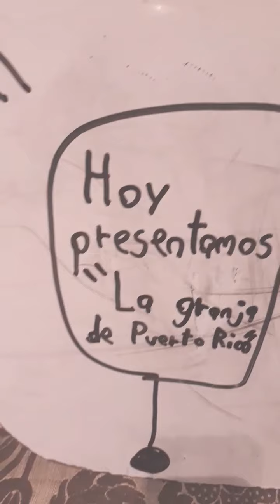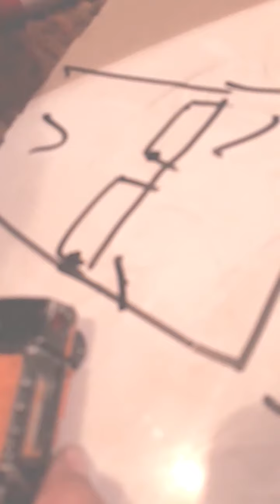Ciudad City Episodio 21 | La Granja de Puerto Rico (USA)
Puerto Rico no es un pais, Es un esdado de (USA), Osea Estados Unidos